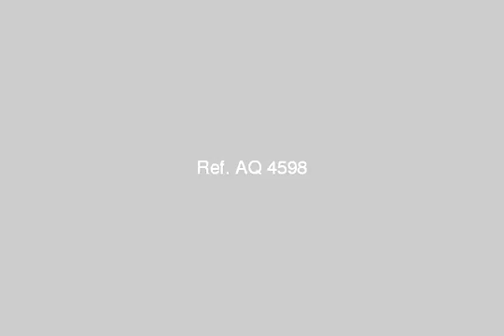Apartment for sale in north coast - mlseg.com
الاسكندرية شقة بقرية المعمورة الجديدة الكيلو 73 الساحل الشمالي مكونة من 2 غرفة 2 حمام ريسبشن 2 قطعة مطبخ كبير و تراس و 2 بلكونة تطل على حمام السباحة الرئيسي و قريبة من البحر ، اجمالي المساحة 135 متر مفروشة بالكامل و مسجلة ، القرية تابعة لشركة المعمورة للاسكان و التعمير ، قريبة من مارينا ، سعر مغري و فرصة لن تتكرر لدواعي السفر . - الساحل الشمالي الكيلو 73 - Egypt Real Estate | North Coast | Apartment For Sale